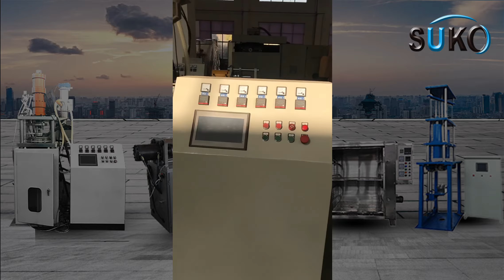SuKo PTFE equipment TEFLON TUBE extruder Rod Bar extrusion Automatic feeder line Real machine show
SUKO is a professional manufacturer of tetrafluorin polymer equipment.  The video shows SUKO entire PTFE line. Including tube extruder, rod extrusion machine, automatic feeder. Teflon pipe and bar production can be basically fully automated.
call:
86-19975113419